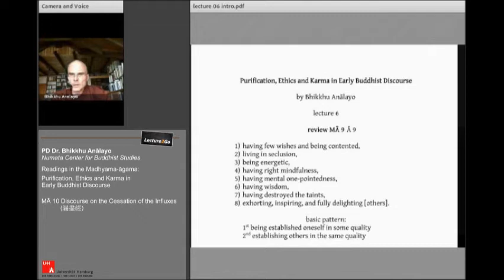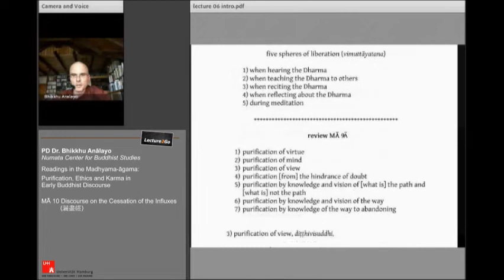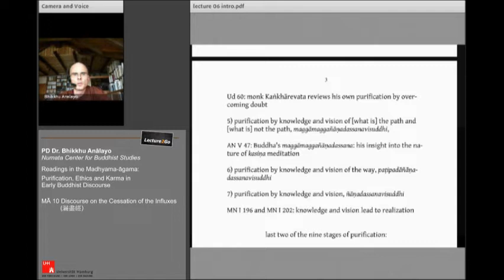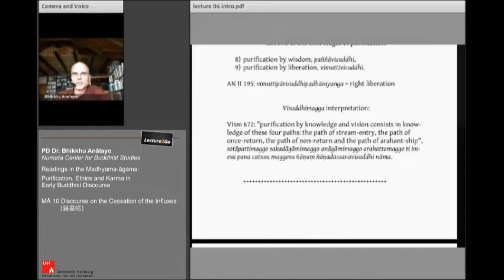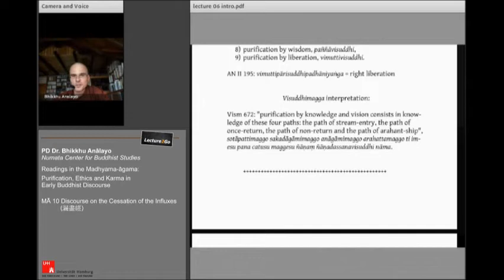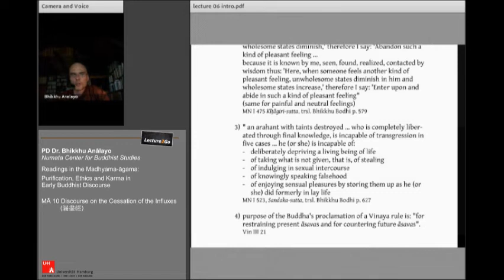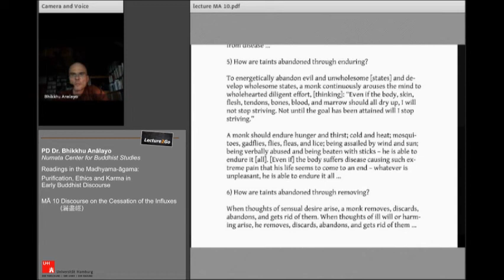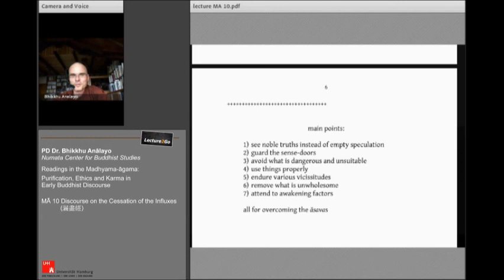Bhikkhu Anālayo | Readings in the Madhyama-āgama | MĀ 10 | 2011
Readings in the Madhyama-āgama | Purification, Ethics and Karma in Early Buddhist Discourse (2011)

MĀ 10: Discourse on the Cessation of the Influxes (漏盡經)

Pāli Parallel: Discourse on All the Influxes (MN 2), Sabbāsava-sutta, PTS ed. MN I 6